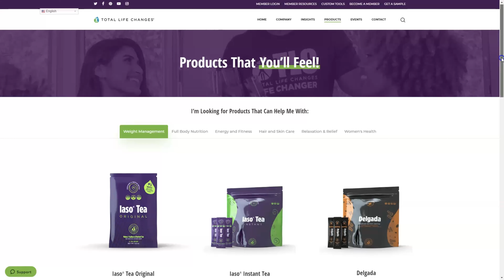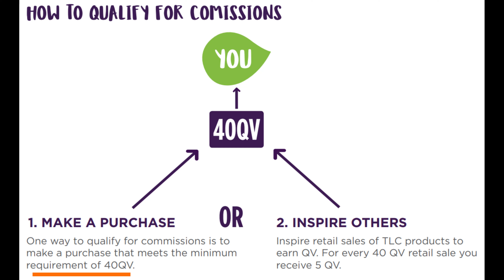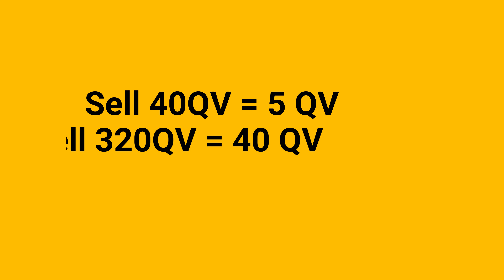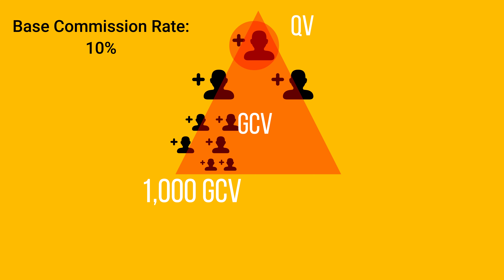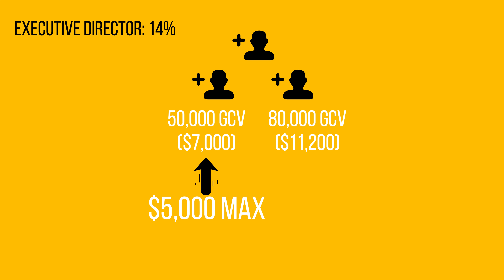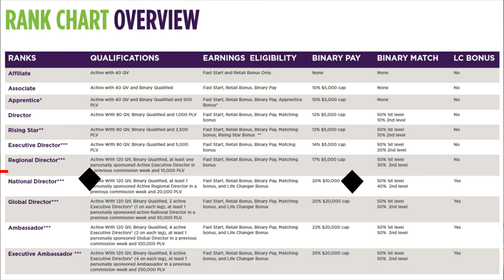Total Life Changes Review: Is it a scam or a legit opportunity?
✅ If you don't think Total Life Changes is a suitable business opportunity, and you would like to learn how to earn a passive income

✅ For TLC Life Changers: Learn Attraction Marketing and find an endless stream of prospects

★ Video Summary ★

Before you think of joining the company as a distributor or a life changer, as they call it, the first question you should ask yourself is if you have a great experience with the products. Did the products do wonders to your health.

Because if you don't believe in the products, how are you going to convince others, right? It is only logical and not morally right to do so.

Next, even if you have an amazing experience with the products, it doesn't mean that you are guaranteed to be successful. The nature of this business is tough. Being a TLC distributor is a sales job by definition and with it, comes the attributes like having to face lots of rejections, etc.

This is not a business for everyone. The majority of the people who joined TLC didn't earn money at all. It is only those who have a strong mentality and who are comfortable in the sales environment can succeed in this business.

So, if you don't think Total Life Changes is a suitable business opportunity for you, and you are still looking to learn how to earn extra money from home, then I highly recommend that you check this out

★ Income Stream Builders' Other Helpful Videos ★